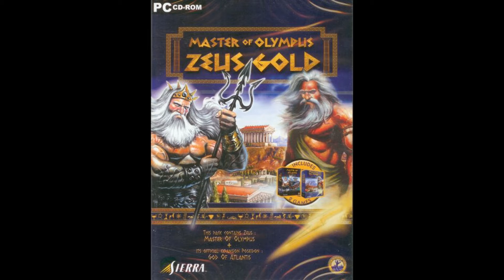Zeus: Master of Olympus ~ Afgisi ~ OST